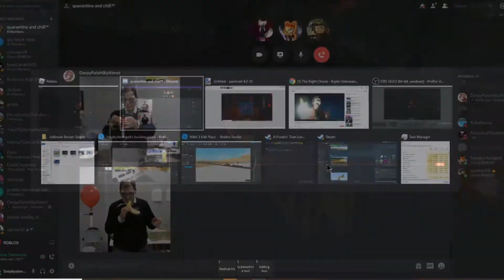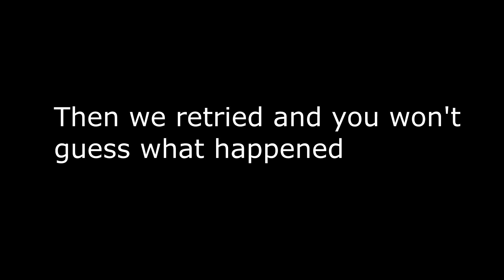Trying to kill the mercenaries in isle (part 2)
we got em but were going for another round